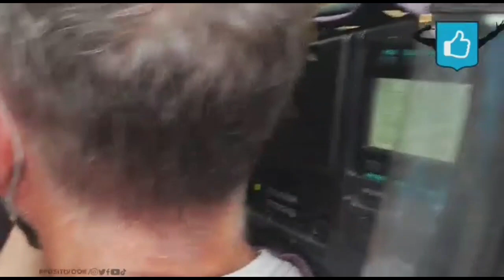La despedida de LISANDRO: PIATTI se retira, CVITANICH define su futuro y CORREA feliz por los goles